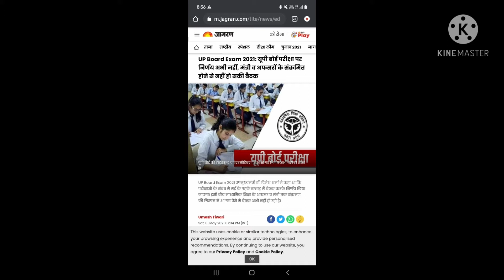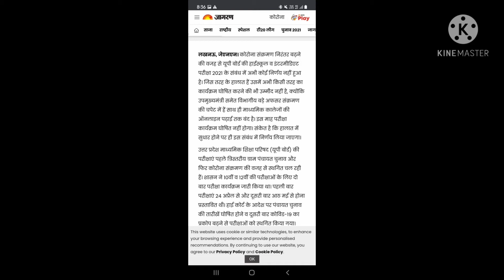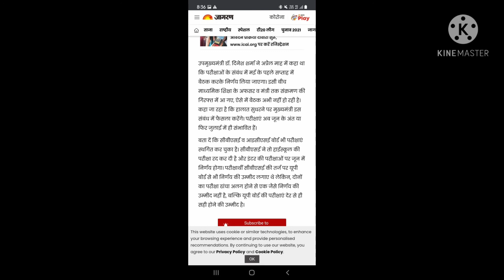latest update MP board 10th और12th exam postponed नही होगी कोई भी exam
boardexamnewstoday​​ board​​ cbseboard​​

10thresuResultlt and 12th Board Exam 2021 latest news| Board Exam 2021| All board Exam Date बोर्ड परीक्षा 2021 - बड़े बदलाव । Board Exam 2021 News | class 10 & 12 Board exam 2021 CBSE Exam 2021: April May में आयोजित होंगी 10वीं-12वीं की परीक्षाएं, छात्रों को मिलेगी राहत Education Minister Ramesh Pokhriyal had invited queries and concerns regarding the upcoming board and competitive examinations from students. Of the many requests and responses received, most of them are for postponing Board Examinations 2021 from their usual Feb-Mar schedule to April May 2021. board exams 2021, a top board official confirmed that the Class 10 and 12 examinations will be held in February-March as usual. Speaking to a leading portal, Sanyam Bhardwaj, the Controller of Examinations, Central Board of Secondary Education (CBSE) asserted that as of now the board has plans to delay the board exam 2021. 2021 में बोर्ड परीक्षा होगा या नही (new video) 2021 board exam news, board exam 2021 mein kaise hogi, Board exam 2021 Pattern,class 10th board exam 2021,Board Exam 2021 delayed,board exam 2021 date,Board Exam 2021 month,Board Exam 2021 postpone, Board Exam 2021 class 10th,2021 board exam date,Board Exam 2021 datesheet Related searches- Cbse board Rajasthan board Punjab board Haryana board Jharkhand board Mp board ICSE board Andhra Pradesh board Gujrat board Chhattisgarh board Himachal Pradesh board Orissa board Odisha board exam Meghalaya board Manipur board Assam board Goa board Jammu and Kashmir board Karnataka board Mizoram board Nagaland board Tamil Nadu board Tripura board Uttarakhand board West Bengal board Cbse board exam Cbse board exams 2021 latest news Cbse exams postponed Cbse board, Board exams Act exam cancelled, Cbse, Class 10 Class 12, Board exam Cbse exam 2021 shifted Cbse class 12 exam 2021 shifted BREAKING NEWS All Board Exams Postponed 10th class exams 2021 postponed 9th class exams 2021 postponed school exams 2021 postponed by govt Board exams jee mains 2021 Cbse board exam 2021 news Board Exam Postponed, Punjab Board Exams Postponed,boardexamnewstoday​​​, board​​​ exam news 2020Cbse board exams, Board Exams 2021 Postponed, Pseb 12th result, 10th class, Pseb 10th 12th result 2021, Cbse board exams 2021, Board Exams Postponed, Hindi News, Punjab board, Pseb 12th result, 10th class, Pseb 10th 12th 2021, Pesb, Up board exam 2021 date,12th ka result kab aayega 2021, Up board question paper 2021, Up board exam 2021 class 12, Up board exam 2021 class 10, Up board result 2021 kab niklega, बोर्ड परीक्षा 2021 कब, UP Board 2021, UP Board exam 2021, New rules board exam, New pattern board exam 2021, 10th exam, 11th, 12th exam, Pariksha pe charcha, Live classes, cbse 2021 copy checking update, MP Board Exam 2021, 10th or 12th mp board exam date, Class 10th exam postponed, Class 12th exam postponed, Mpboard 2021 exam postponed, 2021 Exam postponed latest News,GSEB HSC Result 2021, Gseb 10th result 2021, Gseb resuResultlt 2021, Gseb 12th arts 2021, Rbse new exam date 2021, Rbse exam date class 10, Rbse exam date 2021, Rbse exam date for class 12, Rajasthan board exam 2021 date, Rajasthan board paper 2021, Rajasthan board time table 2021, up board new time table 2021, ssc new time table 2021,12th board exam news 2021,12 board exam news 2021, hsc board exam news 2021, pseb board exam news 2021, delhi board exam news 2021, ssc board exam news 2021 board result 2021 class 8 exam 2021, up board result 2021, rajasthan board 10th exam date,bihar board 2021, up bte board 2021, cbse board 2021 exam date,board news today, bihar board news today, up board news today, mp board news today, cbse board news today, delhi board news today, punjab board news today, haryana board news today, karnataka 10th 12th board exam 2021, Rajasthan Board Exam 10th class 2021, Rajasthan 12th board exam 2021, Rajasthan board exam 2021, karnataka 2021 10th board exam news, gujarat board 10th exam news, gujarat 12th board exam 2021, maharashtra board exam 2021, cbseboard​​​ upboard​​​ mpboardExam​​​ rbseboard​​​ latestnewsBoardExam2021​​​ examnews2021​​​ exampostponed​​​ RajasthanBoardExam​​​ NewVacancy​​​ REET2020​​​ Rajasthan_Police​​​ Rajasthan_Patwari​​​ CmAshokGahlot​​​ EducationMinister​​​ GovindSinghDotasara​​​ Rajasthan_Recrutmaint​​​
2021 board exam cancel,
will cbse cancel board exam 2021,